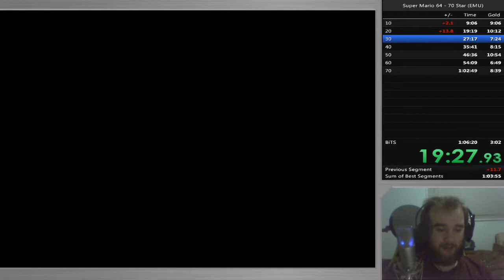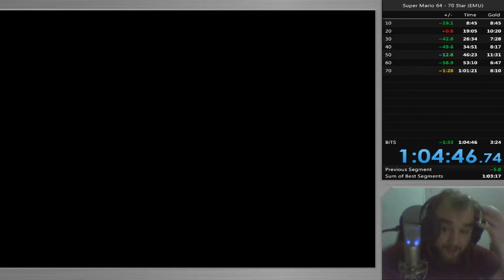LordFluffy's Speedrun Adventures #5: Sub 1:05 Goal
My twitter where i post stream links and generally post about whatever